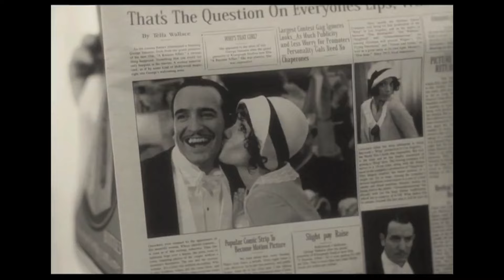Review- The Artist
Toast Wallet movie review of The Artist!

Songs used in Vlog:
Espacio Sideral by Jesse y Joy
Fantaisie d'amour from the Artist soundtrack by Ludovic Bource